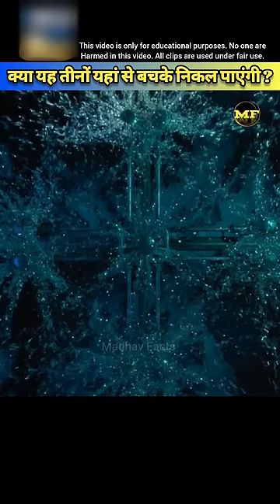क्या यह तीनों यहां से बच पाएंगे? 😱 Love Heart Touching Emotional Story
dog videos
dog lovers videos
emotional dog videos
dog lovers
dog loves owner
dogs unconditional love
Dog
dogs
dog videos
funny dogs
dog music
cute dogs
tv for dogs
dog tv
relax my dog
relaxing tv for dogs
relax my dog music
tv for dogs to watch
nature tv for dogs
calming tv for dogs
videos for dogs to watch
entertainment for dogs
drone tv for dogs
cute dog
funny dog
relax my dog tv
dog tiktok
puppies
puppy
baby dogs
tik tok dogs
dogs of tiktok
funny tiktok dogs
cute and funny dog videos
funny and cute dog and cat compilation
cute dogs and cats
baby dogs cute and funny
funny animal videos
funny animals
puppy videos
cute puppies
cute animals
funny cats and dogs reaction
funny dog video
sad dog
dog breeds
dog trailer
dog movie
dog fails
funny videos
funny pet animals
dogs of tik tok
dog tik tok
dogs glow up
dog glow up
before and after dogs
dominant dog breeds
most banned dog breeds
dogs you cannot own as pets
dogs you cant keep as pets
most illegal dog breed
most prohibited dog breeds
most illegal dog breeds in the world
most dangerous dogs
banned dog breeds
illegal dog breeds
most illegal dog breeds
funny dog reaction
dog tiktok funny
the dog squad
funny dogs of tik tok
music to help your dog sleep
sleep music for dogs
dog reaction to weird things
dog video
review reloaded dog can talk
roxy rottweiler dog 2018
is husky a good family dog?
is a husky a bad dog?
roxy the rottweiler dog video
review reloaded dog
dog video
tiktok dogs
dog change
dog facts
adult dogs
change dog
dog growth
dog memes
doge meme
dog 2021
biggest dogs
extreme dogs
illegal dogs
banned dogs
big dogs
prohibited dogs
guard dogs
tiktok dog
tiktok doggos
dog reaction
dogs fails
dogs
dog compilation
‌dogs funny
dog baby
dog scared
scared dog
dogs rescue
dog rescue
dog sad
dog shelter
rescued dog
husky dog
cute puppy videos
cat videos
funny pets
cute pets
dog reviews food
my dog reacts
tucker the dog
funny puppies
funny pet videos
golden retriever
animals
cute golden retriever
funny golden retriever